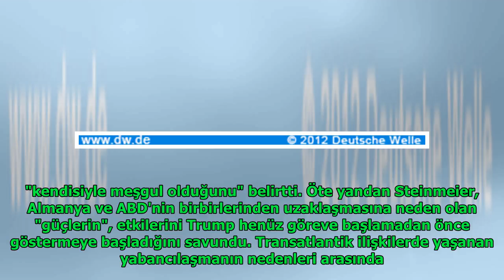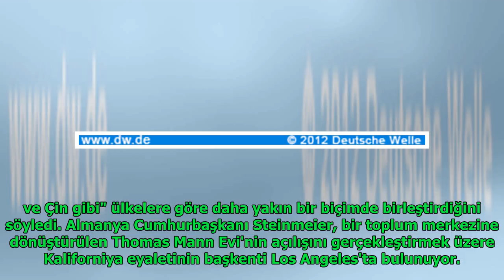Steinmeier Almanya-ABD ilişkilerinden endişeli